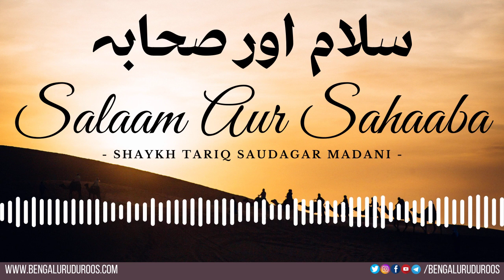Salaam Aur Sahaaba | Shaykh Tariq Saudagar Madani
This clip is taken from the lecture:
`As-Salamu `Alaikum wa Rahmatullah

٠٠٠٠٠٠٠٠٠٠٠٠٠٠٠٠٠٠٠٠٠٠٠٠٠٠٠٠٠٠٠٠٠٠٠٠٠٠٠٠